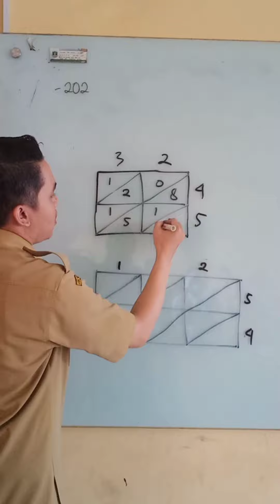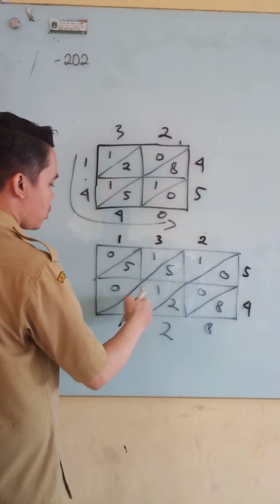belajar perkalian mudah metode kotak